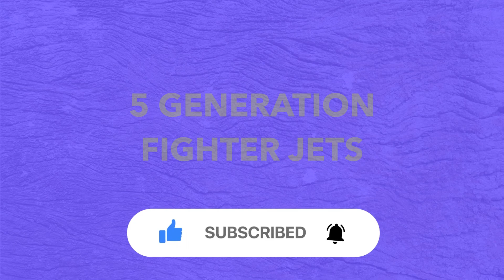Billion dollars Fighter Jets comparison | trailer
COMING SOON! Let's try together to compare and analyze the armies of the most powerful NATO country - the United States and the armies of Russia and China. And the biggest value of this comparison is detailed review of fighters.

Suggest your topics, write comments and your thoughts and don't forget to click on the like of this video!

Each of your likes, comment or channel subscription motivate us to make more interesting content and delight you!